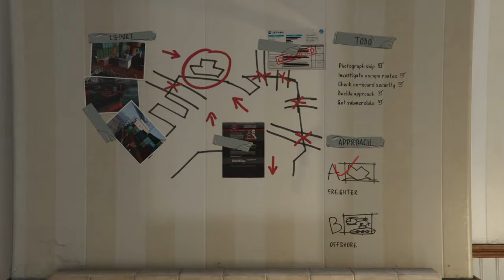GTA - franklin And Michael and Trevor The Merryweather Heist (Freighter Approach)